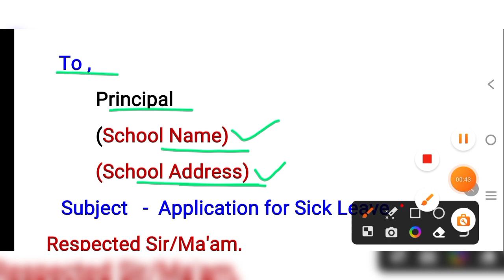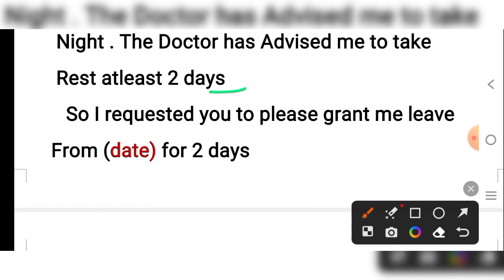Sick Leave Application in English | Leave Application kaise likhe | Leave Application to Principal